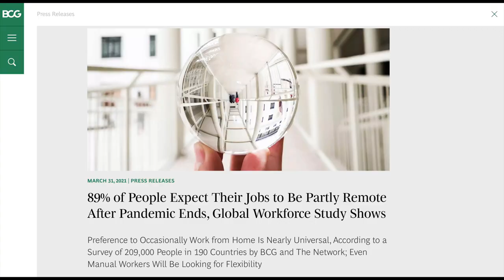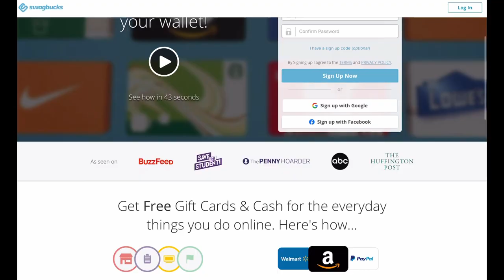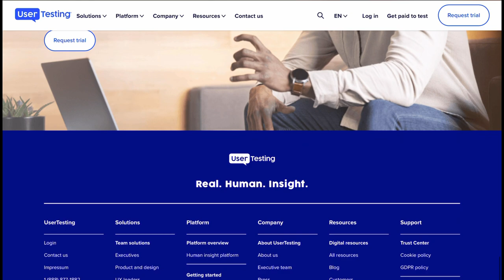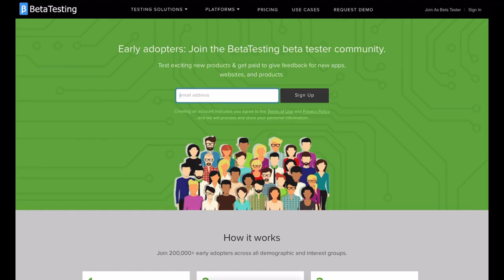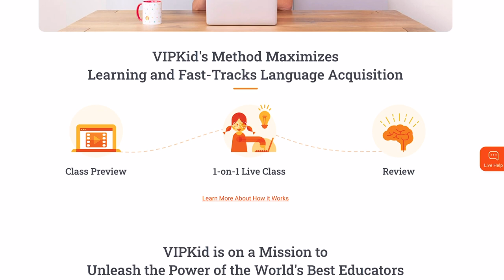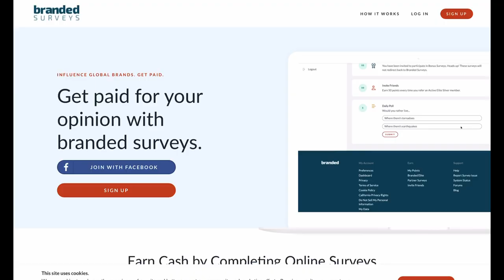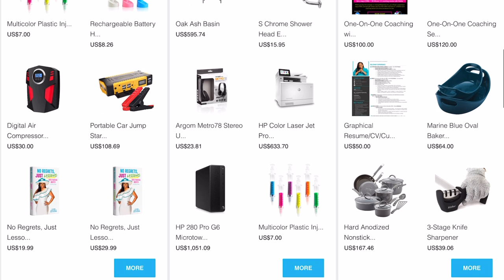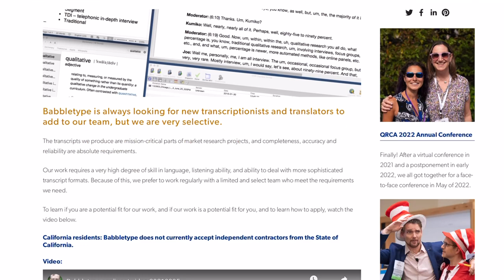8 Ways To MAKE MONEY FROM HOME Online in 2023 (Work From Home Jobs)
In this video I share ways to make money working from home and working online. In all examples I share how anyone can make $1,000 working part-time from home. I share how to make money at home, the websites to use, the pros and cons and how to use the websites to make at least US$1,000 per month on the side.

These work from home methods include

1. Watching Videos For Money At Home with websites
2. Review Apps and Websites to make money working from home with websites such as
3. Product Testing to make money working from home with websites
4. How to make money working from home with POD - Print on Demand
5. How to make money working from home with Online Teaching
6. How to make money at home with Online Surveys:
7. Sell Products on e-commerce platforms to make money from home
8. Get Paid to type - Do Audio Transcript Working from home.

Here Are The Other Websites Shared in Video:

1. Watching Videos For Money At Home with websites such as:
- MyPoints MyPoints lets users earn rewards for watching videos online or via mobile apps.
- Netflix - Netflix relies on remote employees to watch movies and TV shows to tag them for search results.

2. - Swagbucks lets you earn points that you can redeem for gift cards.

3. Review Apps and Websites to make money working from home with websites such as:
- Respondent - easily the highest paying company on this list that provides the chance for you to start testing sites for money.
            - Other UserTesting platforms exclusively for people looking to test websites for money.
                    - Validately

4. Product Testing to make money working from home with websites like :
5. How to make money working from home with POD - Print on Demand
    - [ ] List it on your online store to sell your POD products:
        - [ ] Www. GOFFAH Global,com
    - [ ] WEBSITES TO USE:

6. How to make money working from home with Online Teaching
    - [ ] WEBSITES TO USE

7. How to make money at home with Online Surveys

8. Sell Products on e-commerce platforms to make money from home

9 Get Paid to type - Do Audio Transcript Working from home.

Also, I am not a financial advisor nor am I a psychologist, I am only sharing information that I have used successfully or that others that I am aware of have used. If you opt to use any information that I share you do so at your own risk and you take full responsibility for the outcome. Any advice and information shared on my channel is general only, and is being shared without taking into account your particular circumstances and needs. Before acting on any advice shared you should assess or seek advice on whether it is appropriate for your needs, financial situation and investment objectives.